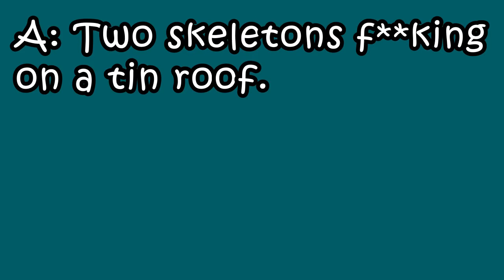The Height of Noise